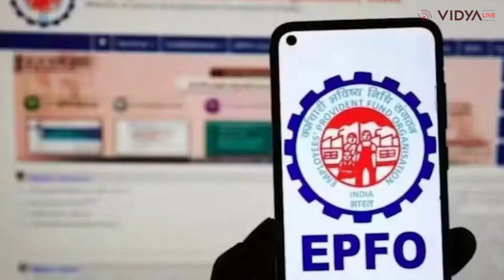UPSC EPFO 2023 Result Declared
Union Public Service Commission (UPSC) has declared the result of Assistant Provident Fund Commission EPFO exam.